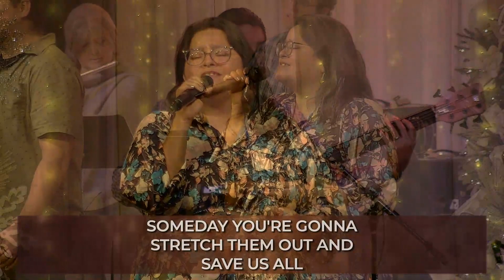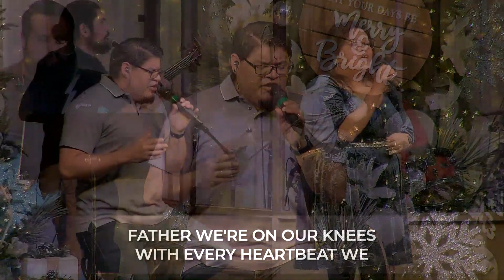BCF Church - Christmas Worship Songs during Born for You Series